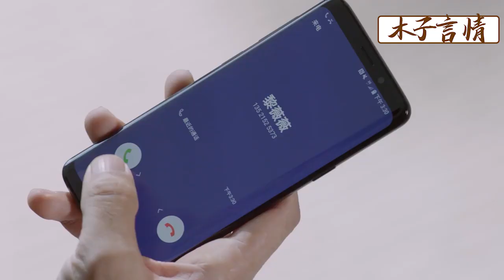小三為追求丈夫一路跑到法國，以為能獲得真心，哪料丈夫直接讓她滾！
6WYHNZYQ 24